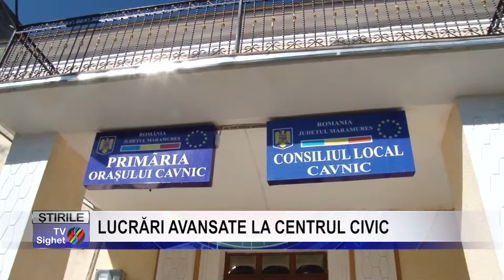Stire 5 LUCRĂRI AVANSATE LA CENTRUL CIVIC